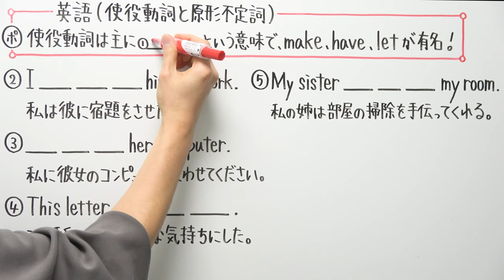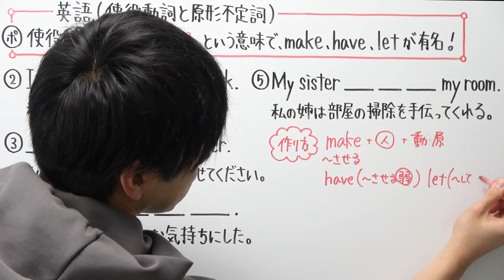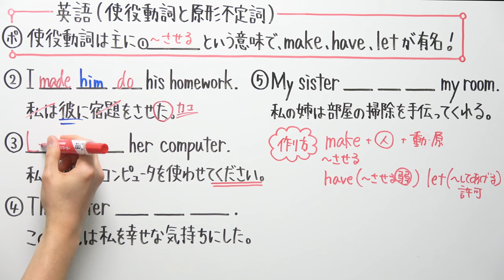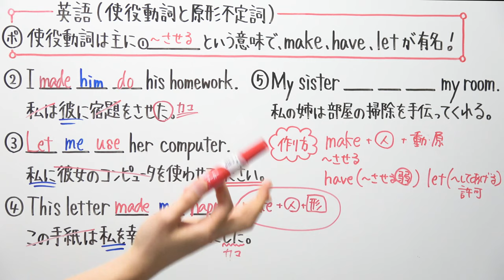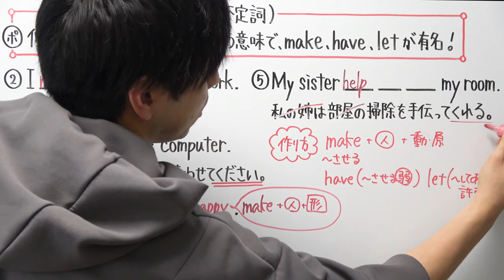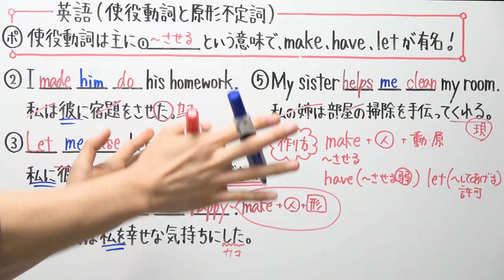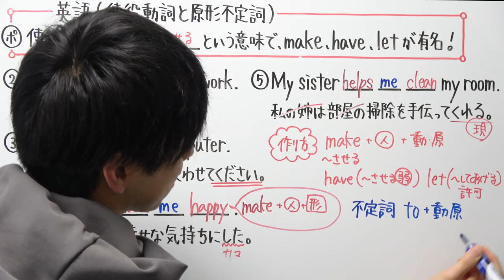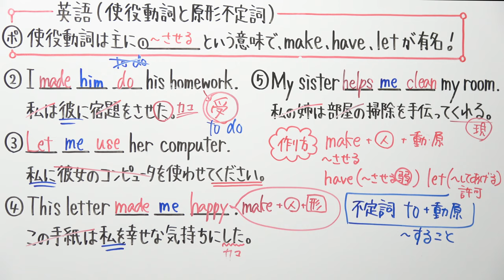【英語】中3-3.3 使役動詞と原形不定詞